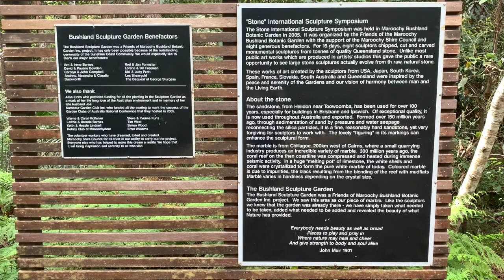Maroochy Sculpture Gardens HD 720p